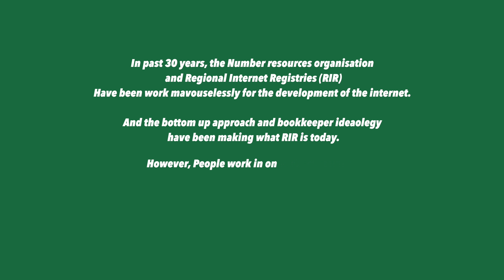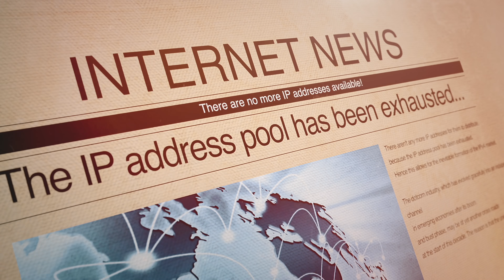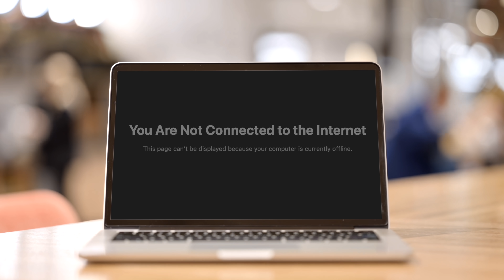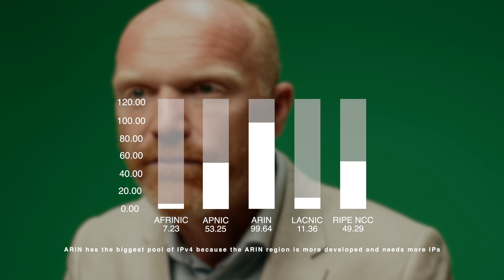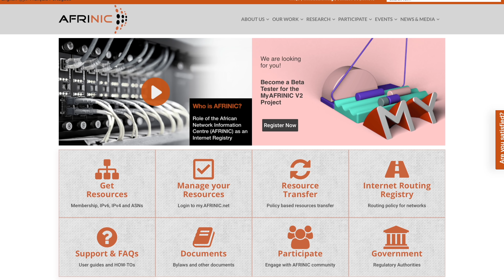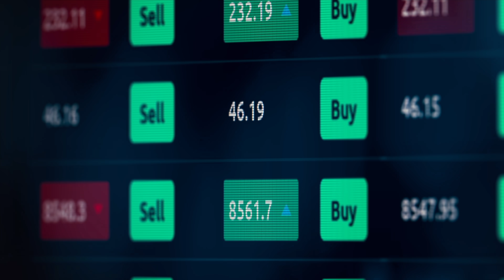THIS SMALL PRIVATE COMPANY - "AFRINIC" - WANTS TO DESTROY THE INTERNET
IP Addresses were just identifying numbers and it used to be free.
Later, Number Resource Government Bodies were established to distribute internet resources efficiently to different organizations worldwide.

Until now, IPs are known as one of the most valuable and important internet resources. Since the exhaustion of IPs in all Number Resource Government Bodies, the demand skyrocketed and the resources became scarce. Hence, IPs as numbers cannot be owned by anyone.

Learn this and more from the video on why this company wants to destroy the internet.
Our goals are:-
Consolidation of the Freedom to run networks.
Protecting Network Infrastructure and Customer Data.
​Protecting the Asset Value of IP Registration.